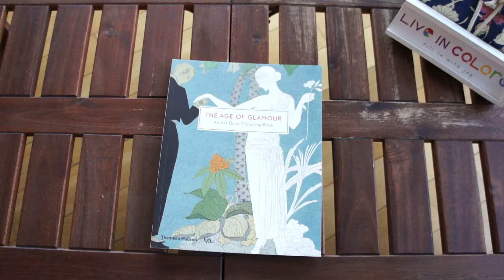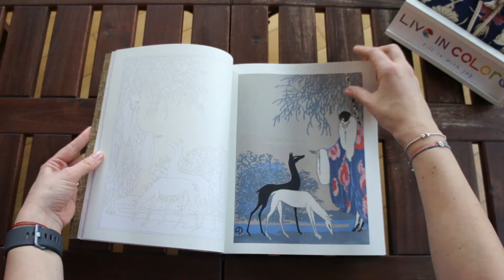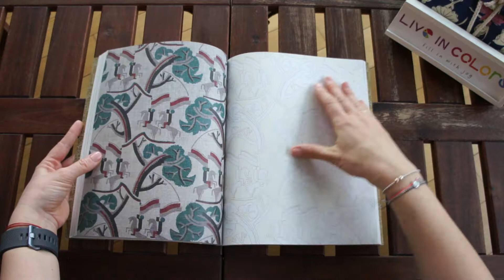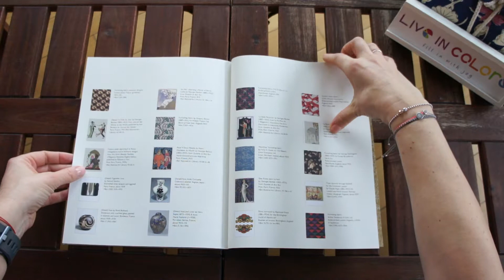The Age of Glamour An Art Deco Colouring Book - flip through